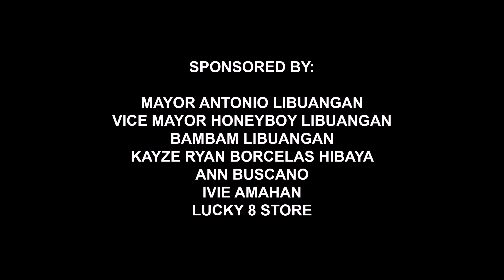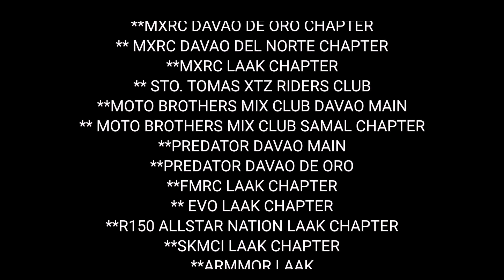LUMC, MRRD CHARITY FEEDING PROGRAM AT BRGY, TALLE, LAAK DAVAO DE ORO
Ito ang kauna unahang feeding program kasama, ang mga club ng laak chapter. Kasama ang mrrd laak at ang walong club galing sa, ibat ibang bahagi ng mindanao. Maraming salamt po sa matagumpay na feeding program.

volunteer students initiated a feeding program in remote public schools
how to conduct a feeding program
volunteer students initiated a feeding program in remote public schools to passive voice